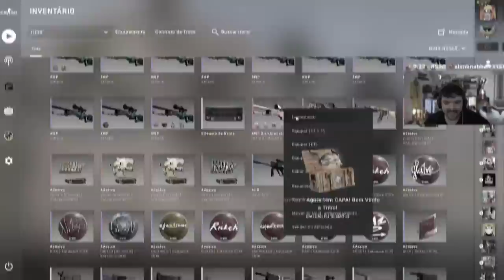FUI SCAMMADO PELO GAULES?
Depois de mais de um mês, Gaules assinou minha Awp Souvenir Desert Hydra, mas não quer devolver (skin especial Cloud9 Vs IMPERIAL major antwerp 2022)